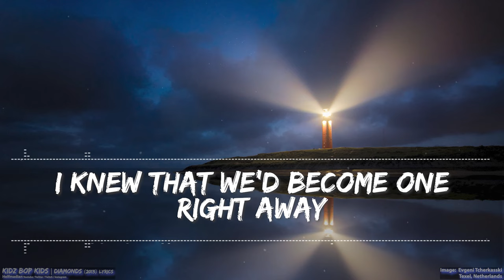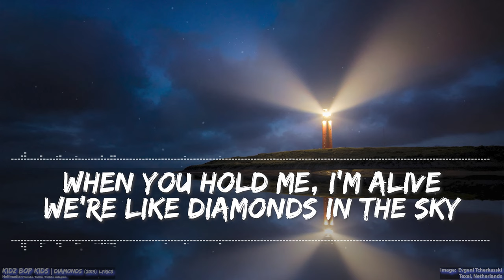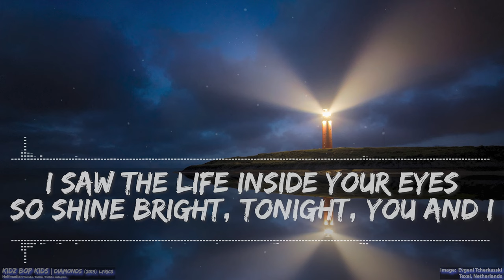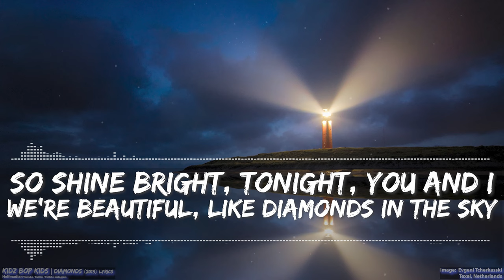KIDZ BOP Kids -Diamonds (Lyrics) - Full Audio, 4k Video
Help make our kids' day. Checking how many subscriptions we have is the first thing they do every morning!